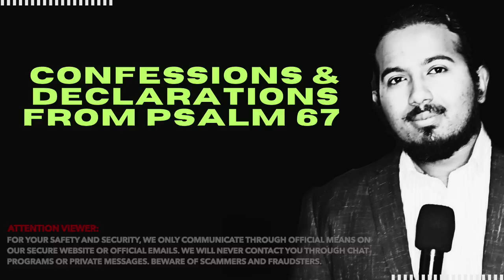Confessions and Declarations from Psalm 67 by Evangelist Gabriel Fernandes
•Kindle books by Ev. Gabriel Fernandes:

1) Kingdom Keys and Secrets For Success
2) Daily Devotional on Amazon Kindle for every month of the year